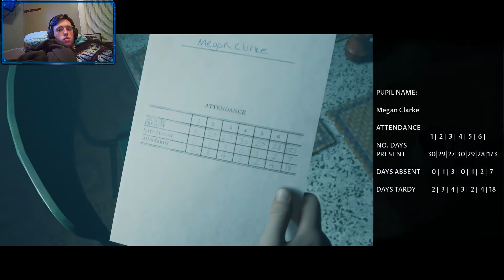The Dark Pictures: Little Hope [#1] Commentary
Playing with Zealot Tormunds